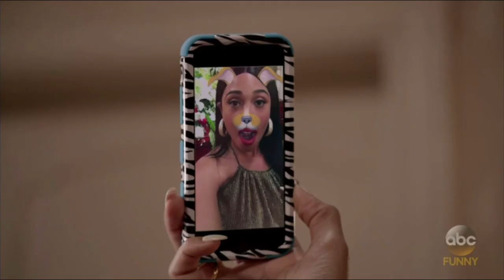BlackishS3E15 - Tommy's funeral